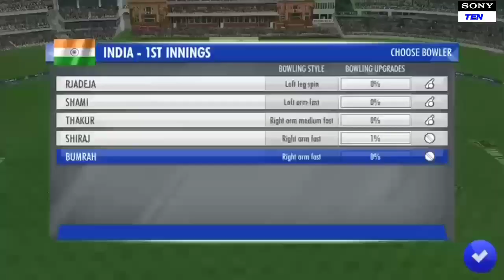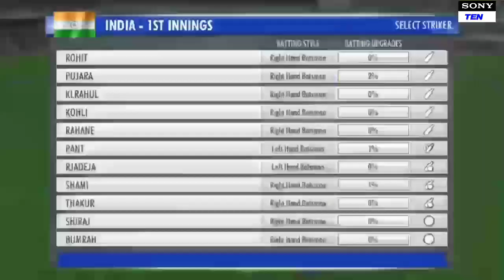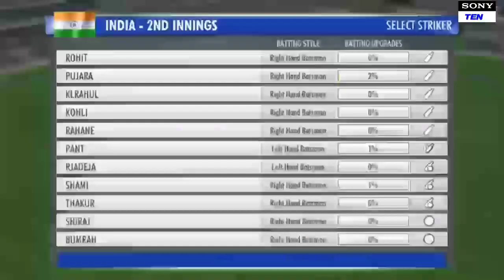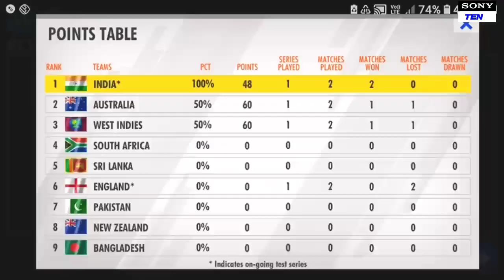India tour of England || 2nd test match || india easily won the match